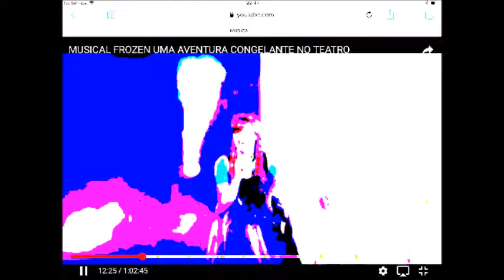0 Road Closed